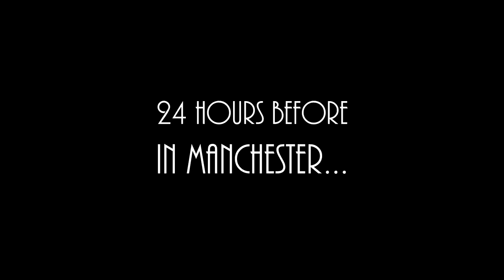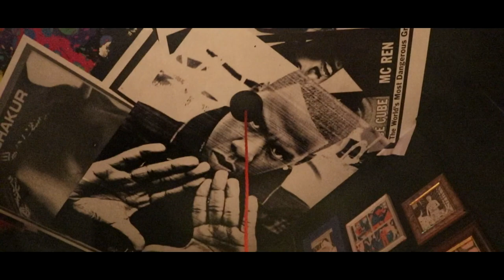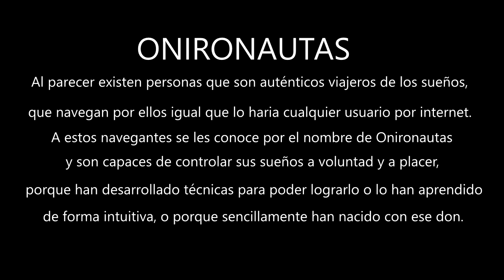KEVLAR | ONIRONAUTAS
GODS OF RAP TOUR UK (MANCHESTER) 2019

FILM & EDIT:  @fask6